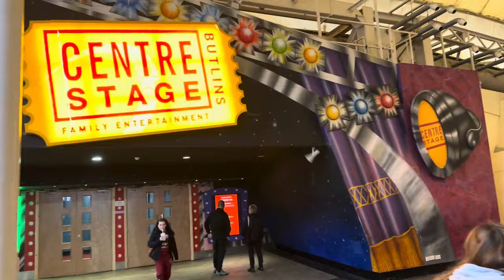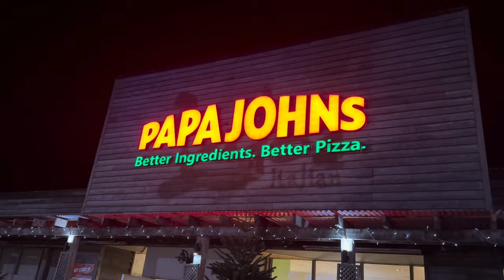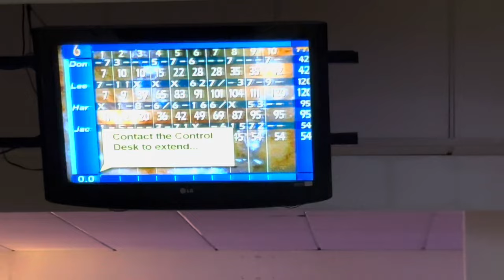New Year at Butlins Skegness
For the second year in a row we head to Butlins to see in the brand new year…welcome to the vlog!